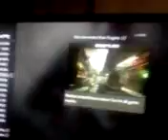Me out of village mw3